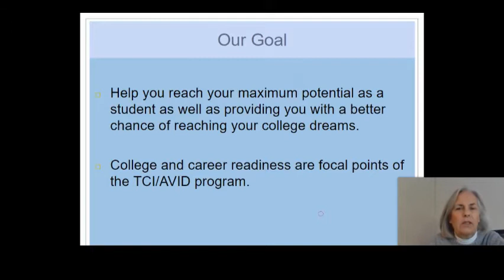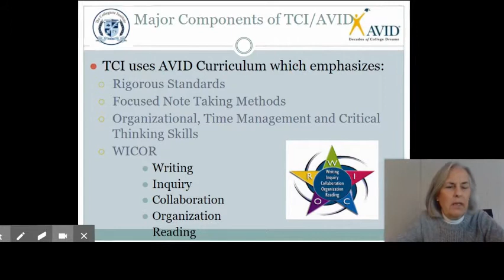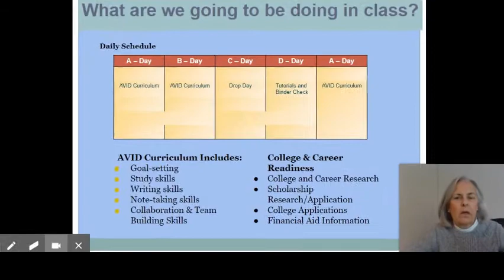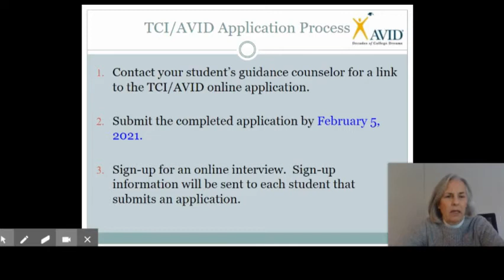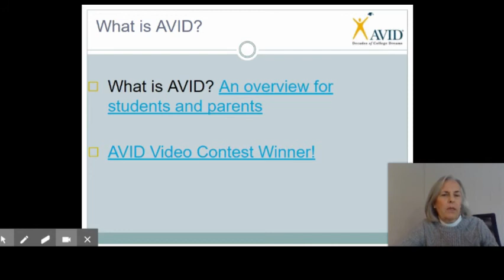TCI AVID Program